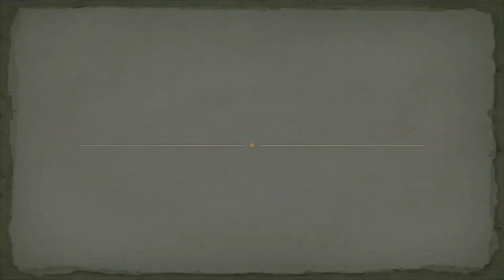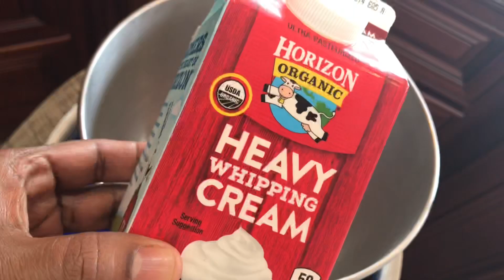Polymer clay Hanuman Making and Cake Decorating HHML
Polymer clay Hanuman making.
I am not an expert but have tried to capture the steps involved in making this cute Hanuman using polymer clay. Hope this video will help you to explore your creativity while using the clay.
In this video you can also see how to easily decorate a cake using (dairy based )heavy whipping cream.